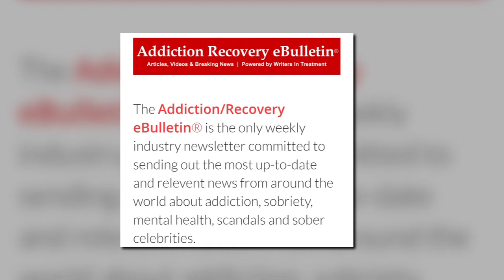leonard lee buschel